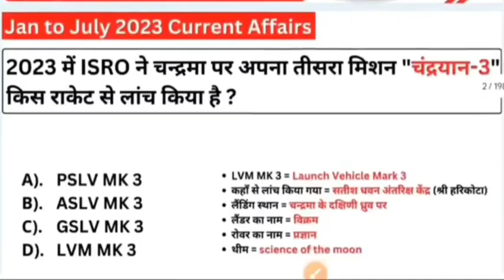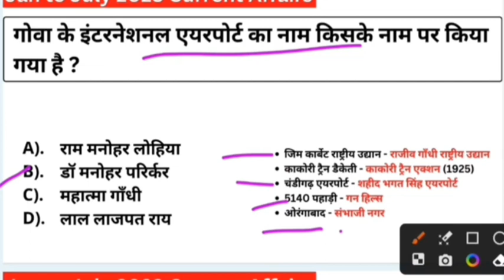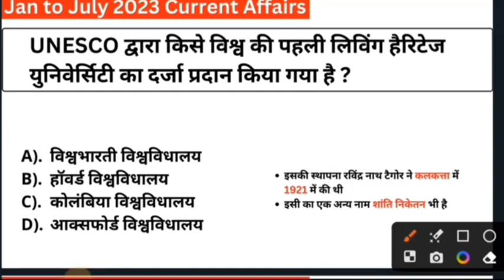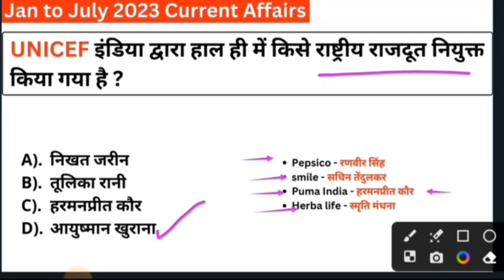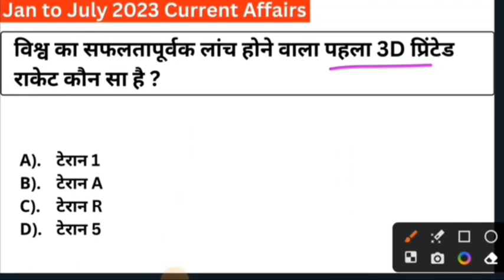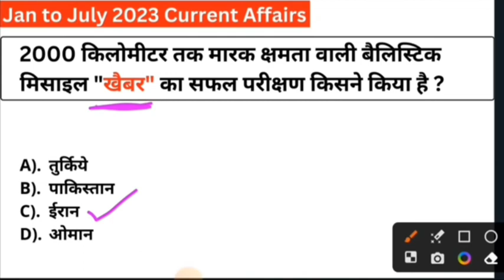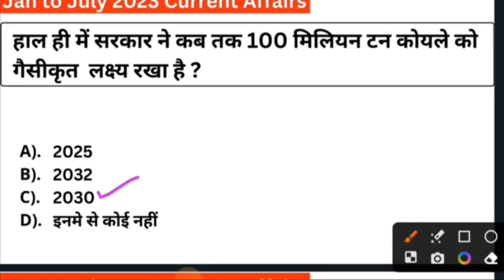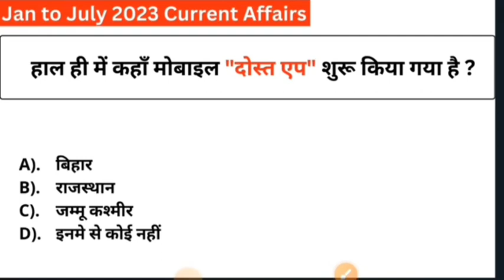Current Affairs For BPSC।महत्वपूर्ण नियुक्ति,खेल,पदक,योजना,राजकीय यात्रा,वैश्विक सूचकांक,GI Tag।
Current Affairs For BPSC Prelims 69th 2023। इस वीडियो में हम जानेंगे महत्वपूर्ण नियुक्ति,खेल,पदक,योजना,राजकीय यात्रा,वैश्विक सूचकांक,GI Tag, स्थल इत्यादि के बारे में।

You May also join our online/Off line classes for BPSC. There are few Reasons to join our classes :

1.Successful Results Including Last Prelims.
2. Doubt Clearance Classes in One-to-One Method.
3. Daily Test Upto 25th September.
4. Weekly Full Length Test.
5. Crystal Clear Explanations Of each topic.
6. Deep Analysis On Every Topic And Class Test.